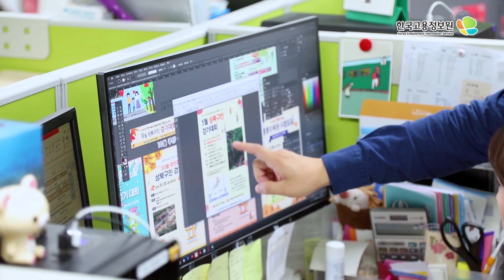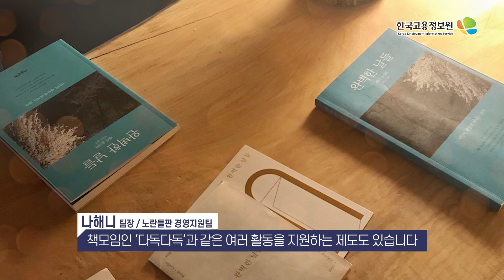2020Work&life - 노란들판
2020Work&life - 노란들판